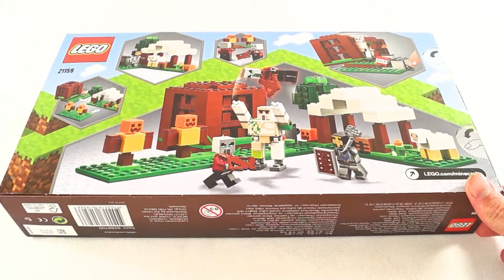LEGO 21159 The Pillager Outpost - Minecraft Speed Build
LEGO 21159 has a cage for an iron gollem. You can blast open the gate and free the iron golem to defend against the pillagers.